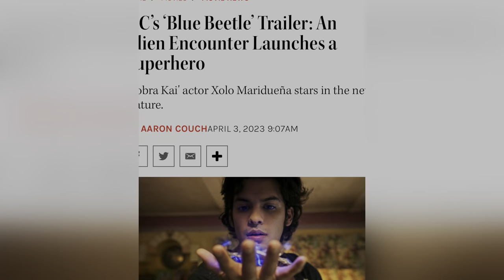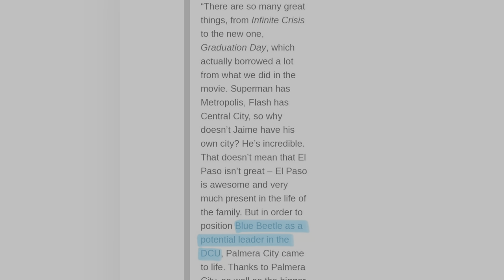Blue Beetle VS Iron man | Hidden facts | DC | The Scarab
When Jaime is in danger, the scarab activates, crawling out onto Jaime's back and generating a high-tech suit of powered armour around his body. The armour is resilient enough that it can protect him against re-entry from Earth's orbit.